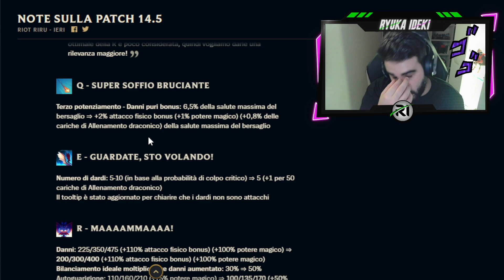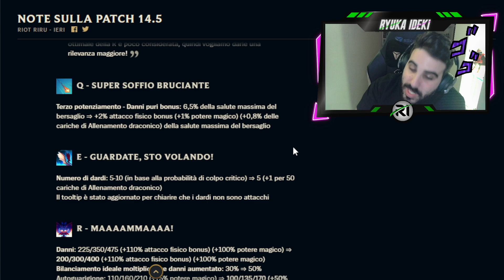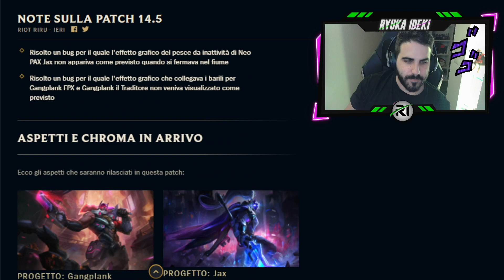League Patch Notes 14.05 - Estratto live 06/03